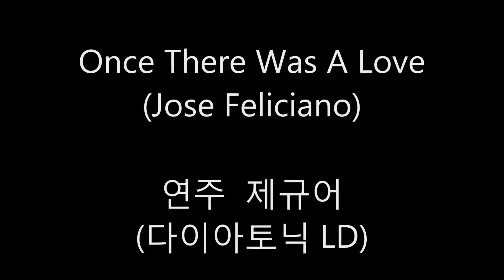제규어 하모니카 연주(Jose Feliciano-Once There Was A Love)